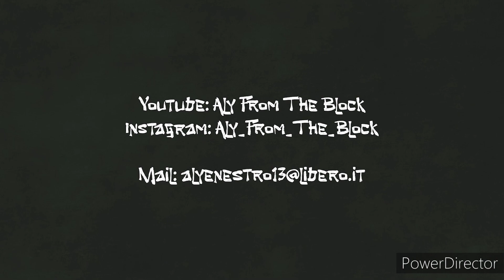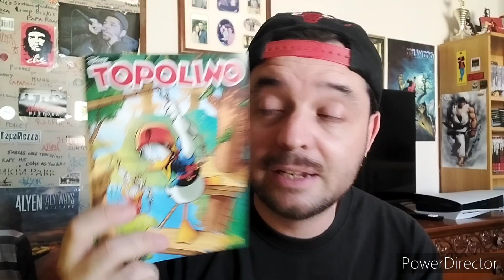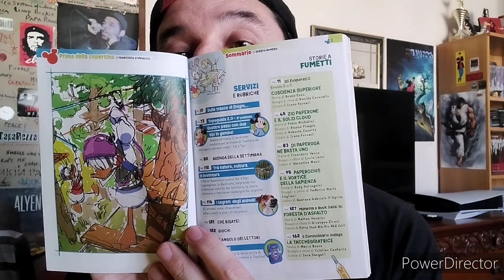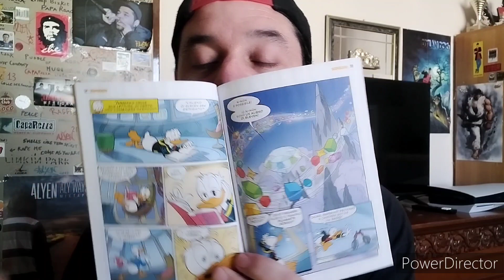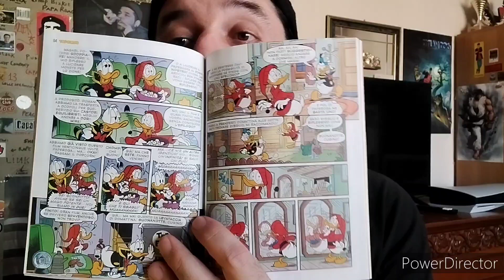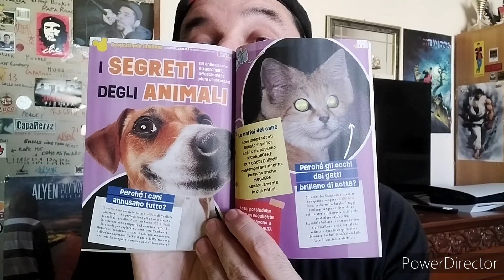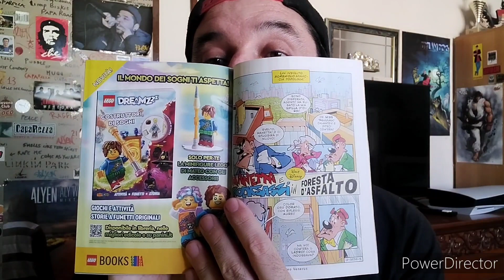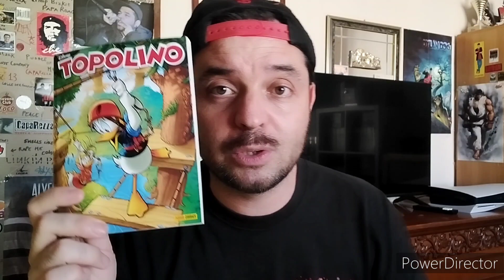TOPOLINO #3539 - Paperino e Paperoga combinaguai 😜🔥🎉☀️💣